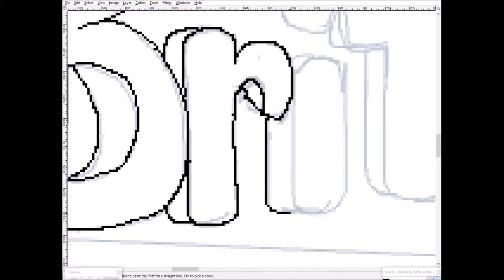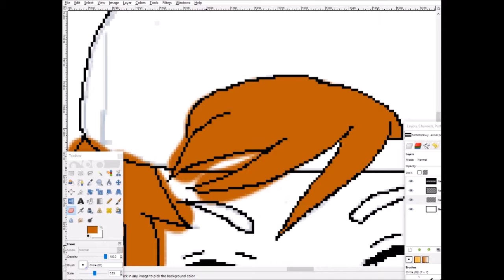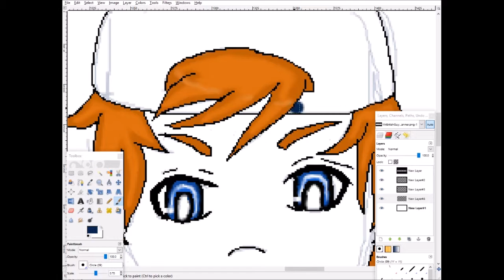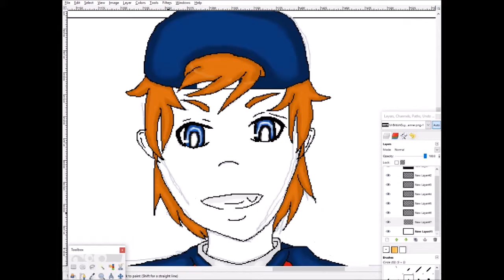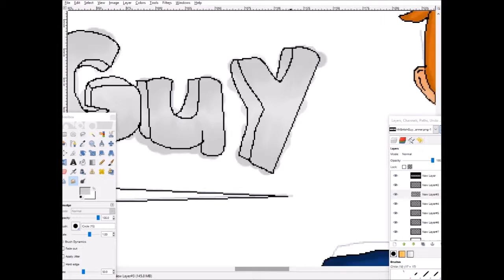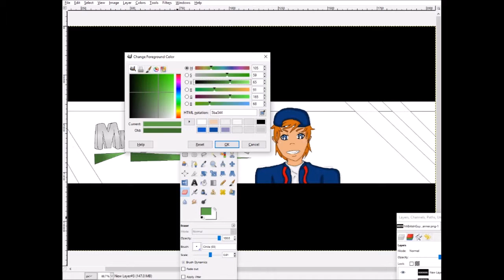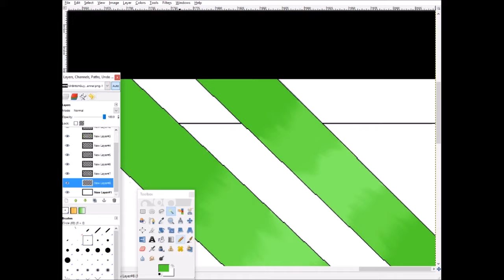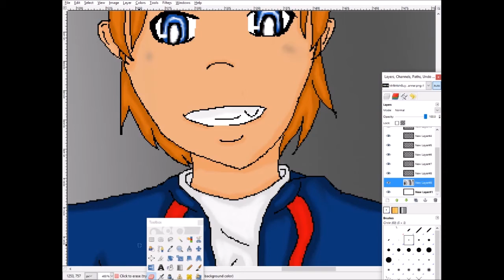MrBritishGuys banner Drawing!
Hey fellow creative stars! Today is another banner request from MrBritishGuy! I hope you enjoy this picture!

Here MrBritishGuy!